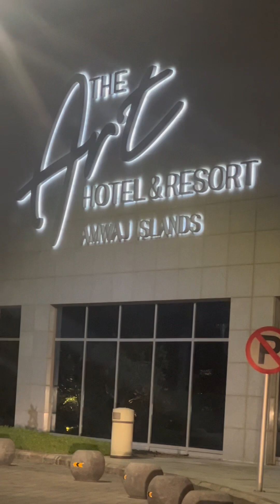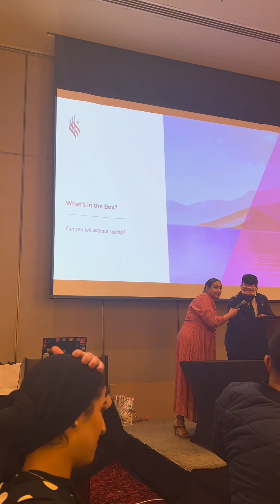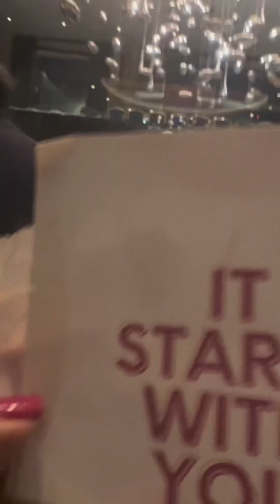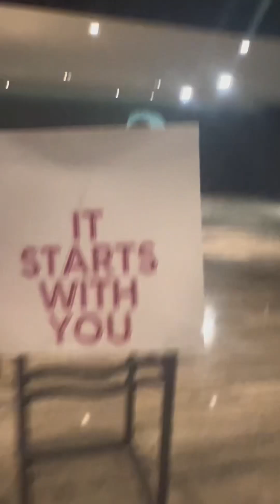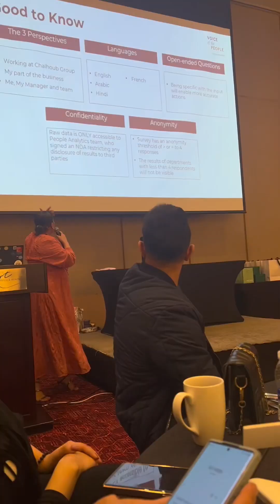Chalhoub Ashraf BGDC Dinner Party